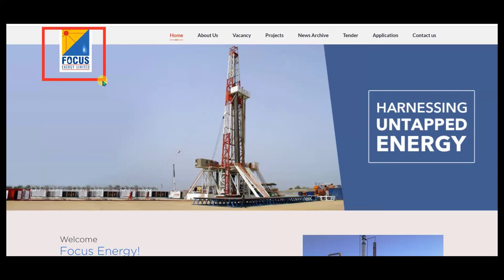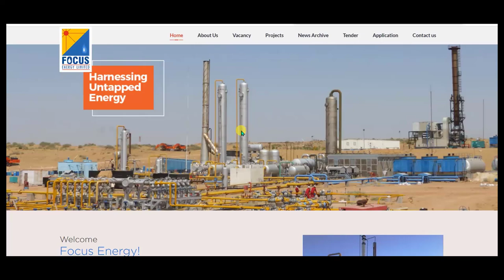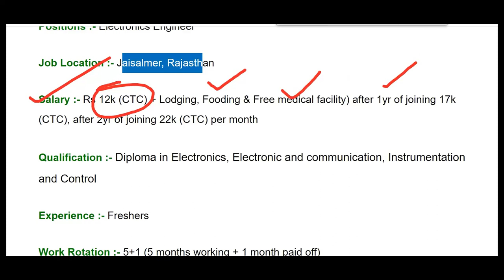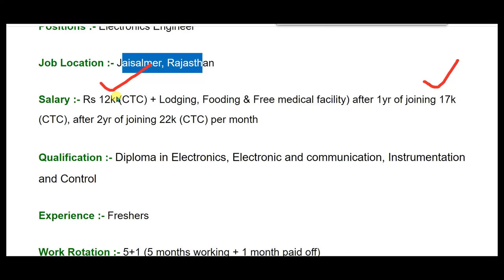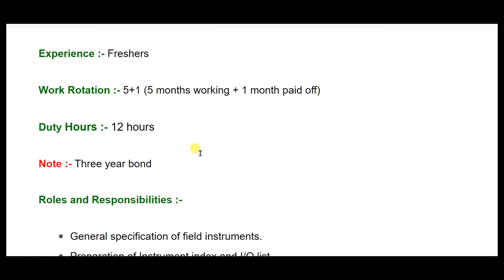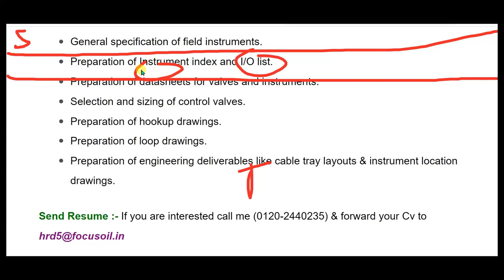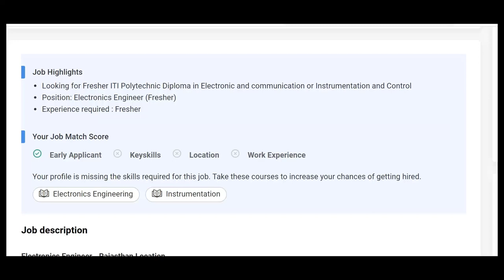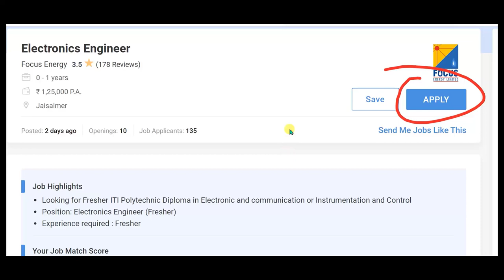Oil & Gas Company recruitment 2022/diploma jobs/freshers jobs/smart Jobs/focus energy/mnc job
Luminous Power :-